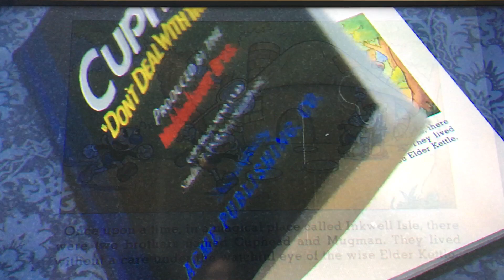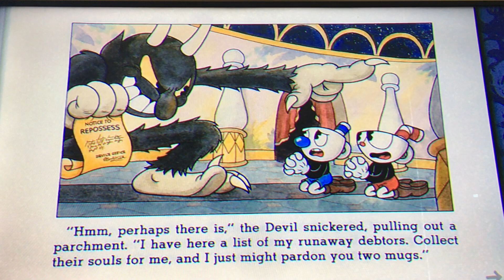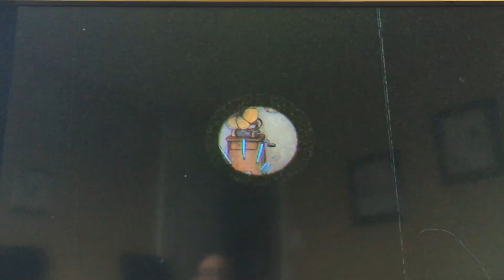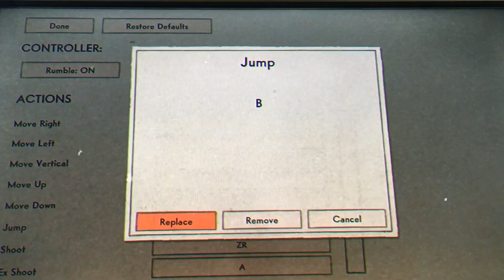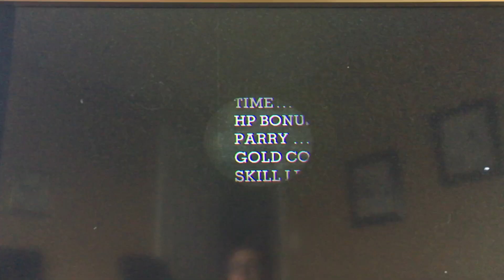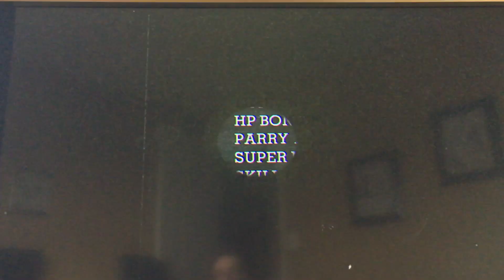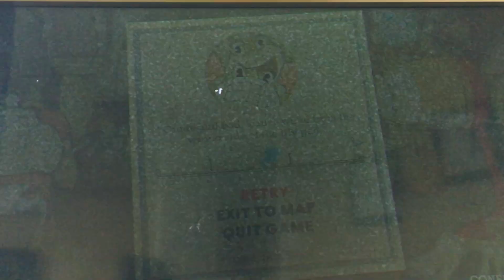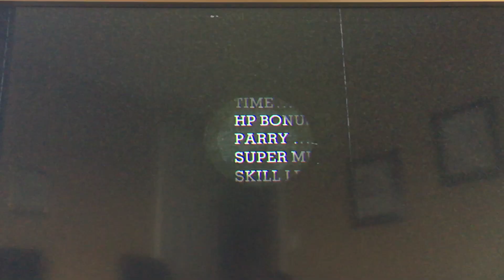Cuphead Part 1: Cups have no brain